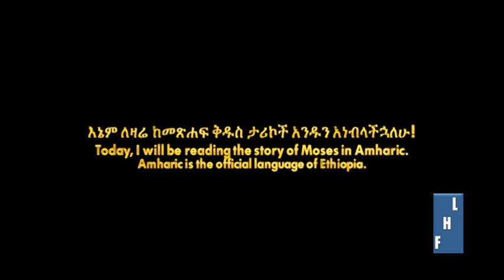The Story of Moses - የሙሴ ታሪክ - FHLETHIOPIA.COM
This is the story of Moses in the Bible narrated for children in Amharic, the official language of Ethiopia. The 6 year old girl who narrated the story was born and raised in Canada. She learned how to speak, read & write Amharic at home. The purpose of this video is to encourage parents to teach their children their language of heritage, while at the same time, reading one of the timeless stories in the Bible, the Story of Moses. The story of Moses teaches for children how once a small child like Moses, to whom they can easily assocciate themselves, can become one of the greatest humans (a great prophet) in the face of God as well as people of different nations and religions. The story teaches about the power of faith, hope, righteousness, redemption, victory over bondage, God's miracle interventions and so much more.